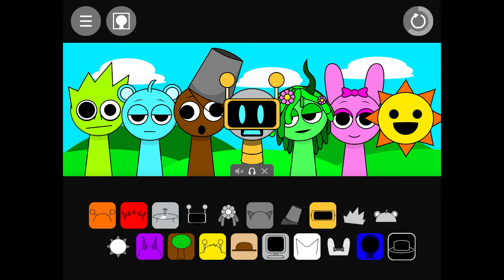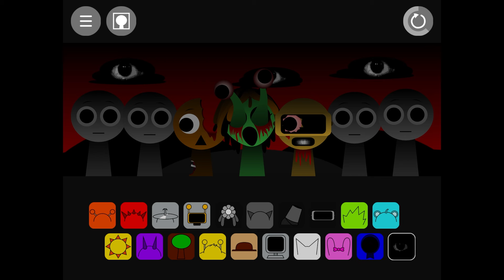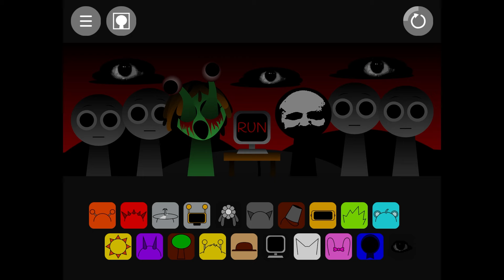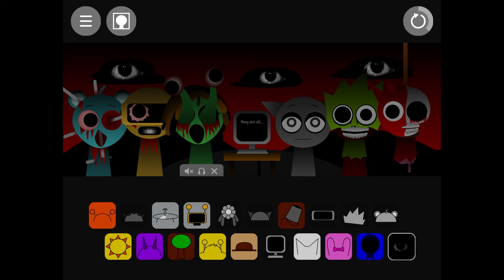Incredibox Sprunki - "They are not real." #3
Scratch Incredibox